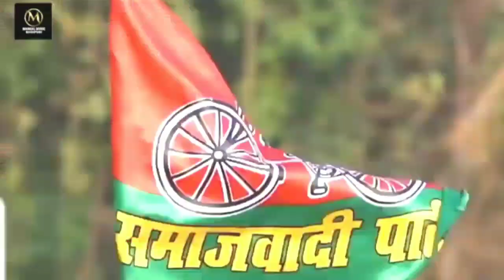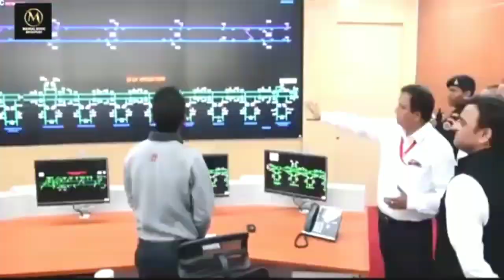video|4K Samajwadi Songs | पॉवर होला खाली समाजवादी में| akhileshyadav dimpleyadav mulayamsingh .